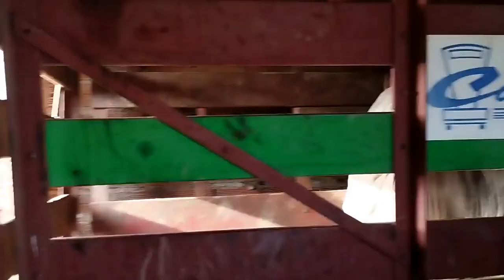Touro nelore de 30@ na balança em Tabira-PE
Veja este boi nelore sendo pesado em Tabira